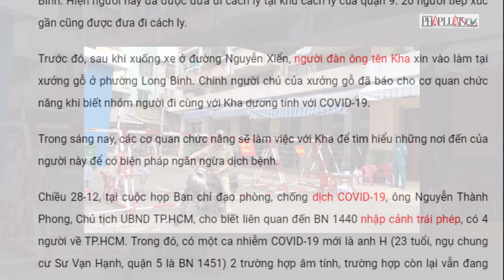Tìm được người tên Kha là F1 của BN 1440 ở quận 9, TP.HCM - PLO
Tìm được người tên Kha là F1 của BN 1440 ở quận 9, TP.HCM
Sáng 29-12, thông tin từ UBND quận 9 (TP.HCM) cho biết ngay sau khi có thông tin một người tên Kha nhập cảnh trái phép cùng BN 1440, xuống xe tại khu vực nghĩa trang Phúc An Viên (đường Nguyễn Xiển, quận 9), UBND cùng Công an quận 9, Công an phường Long Bình đã tích cực truy tìm người này.